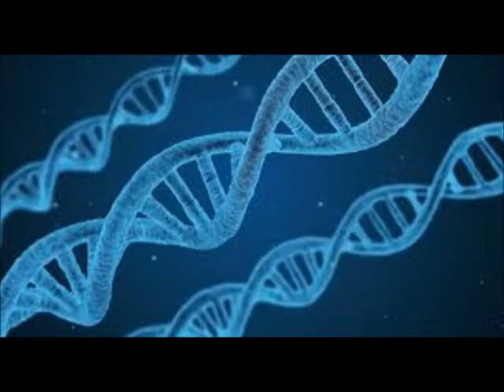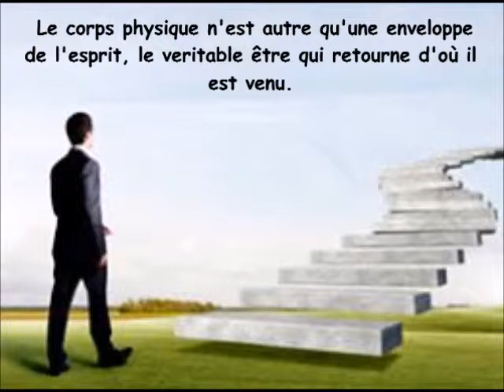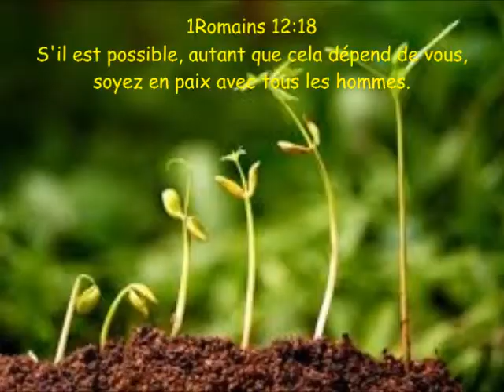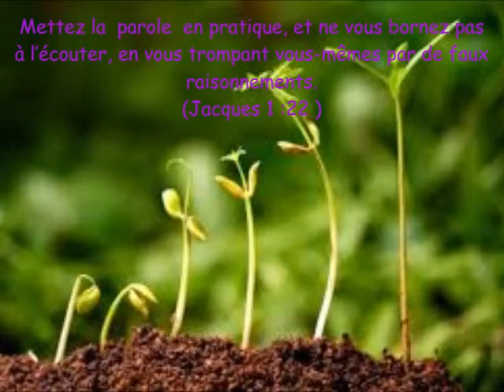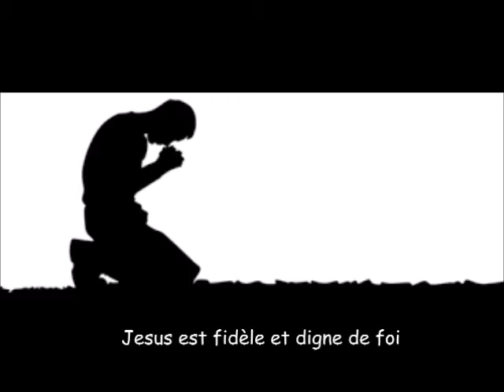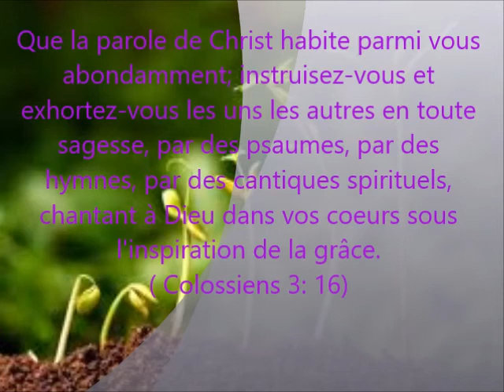comment grandir spirituellement?